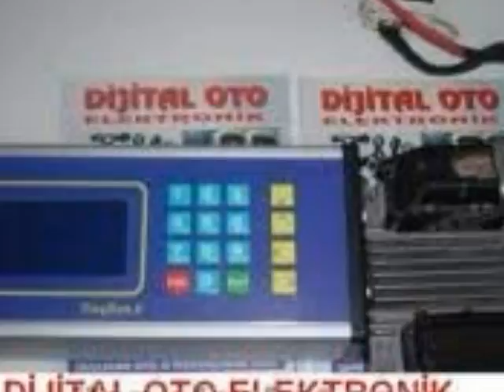Oto Beyin Tamiri Tunceli